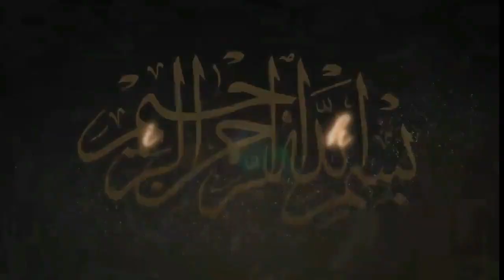Kota Kuno Yang Terlupakan Muncul Kembali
Kota Kuno Yang Terlupakan Muncul Kembali, penemuan kota ini mengungkapkan banyak sejarah terdahulu yang sangat penting